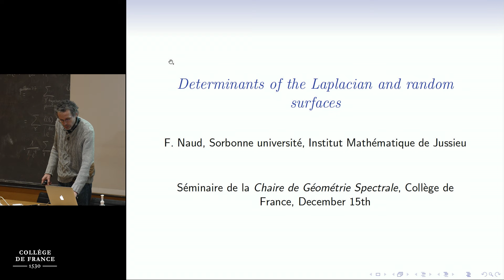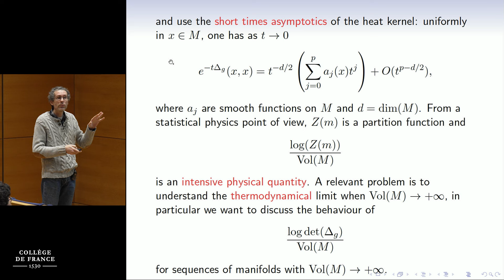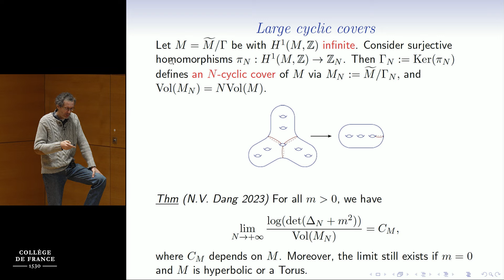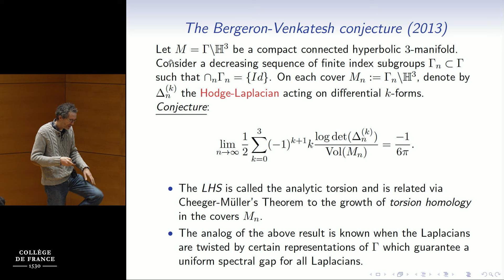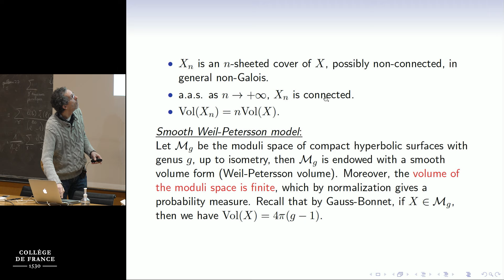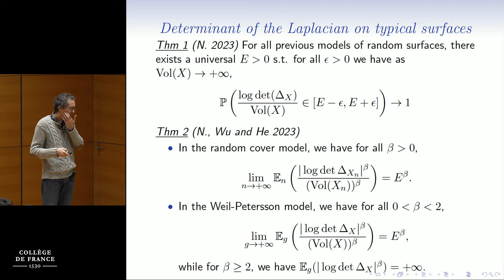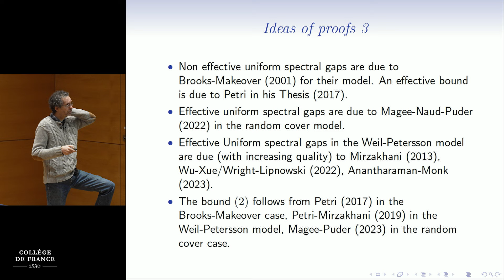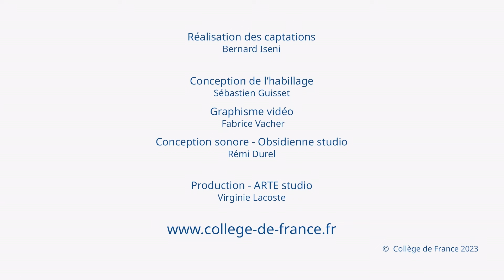Spectres en géométrie hyperbolique (4) - Nalini Anantharaman (2023-2024)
Enseignement 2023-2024 : Spectres en géométrie hyperbolique
Séminaire du 15 décembre 2023 : Determinants of Laplacians and Random Surfaces

Intervenant : Frédéric Naud, Sorbonne Université

In this talk we will discuss the asymptotic behavior of determinants of Laplacians on random surfaces of large genus. We will motivate this problem by questions related to quantum field theory and topology of hyperbolic manifolds.

Chaire Géométrie spectrale
Professeure : Nalini Anantharaman